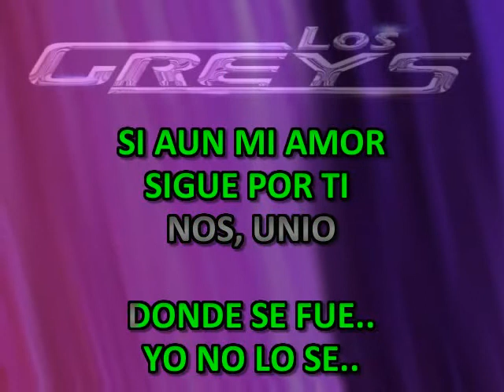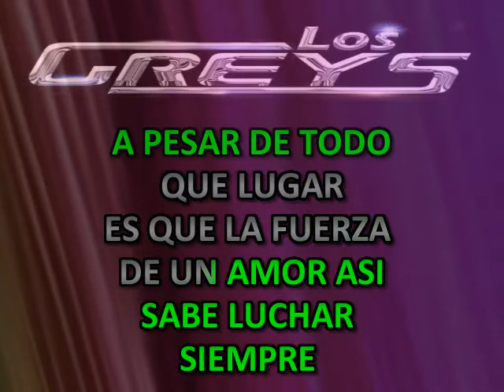HASTA MAÑANA LOS GREY'S KARAOKE